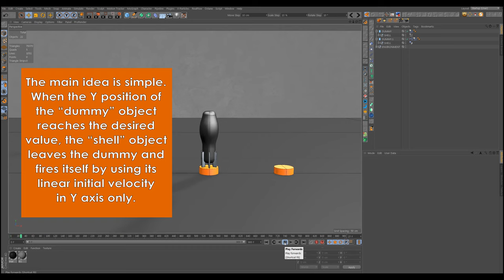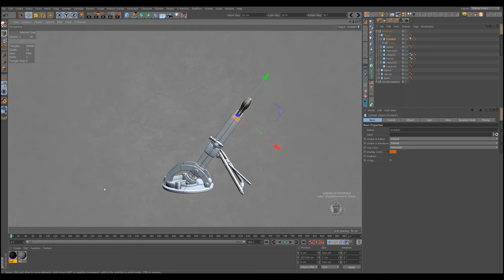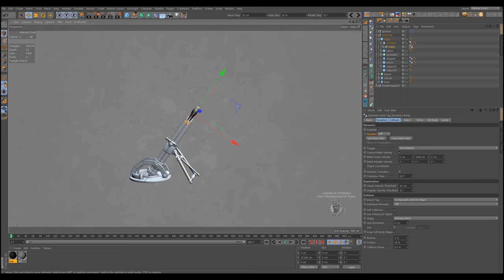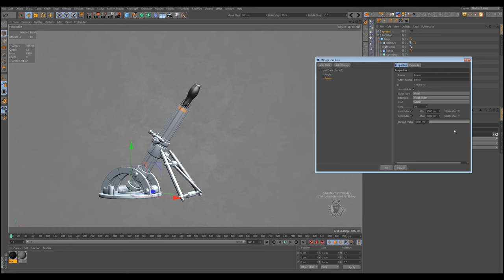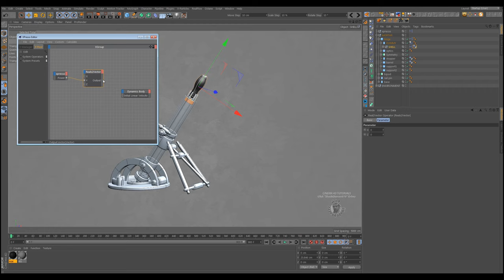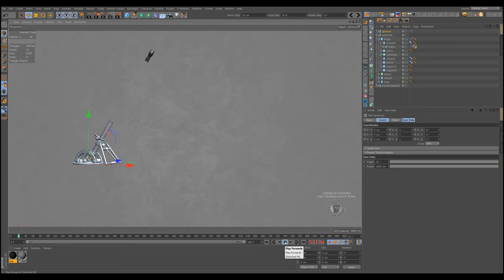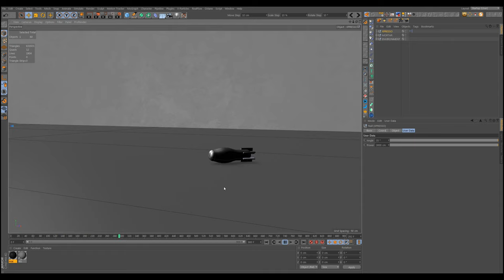Cinema 4D Tutorial - Dynamic Mortar Simulation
Dynamic simulations are unstable sometimes and if you make even a little change is your scene the dynamics also change their behaviours. This time I was lucky and did not have major errors. Just watch:)

00:00 Intro
29:00 Setup the dynamics
01:51 Xpresso for the main event
03:22 Aerodynamic forces
04:34 User data setup
05:28 User data to Xpresso
07:15 Final action